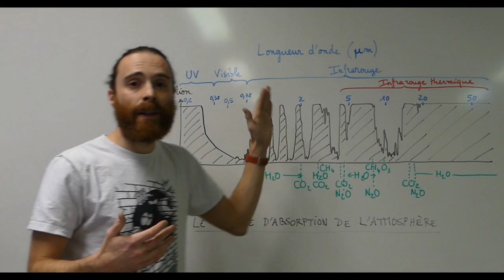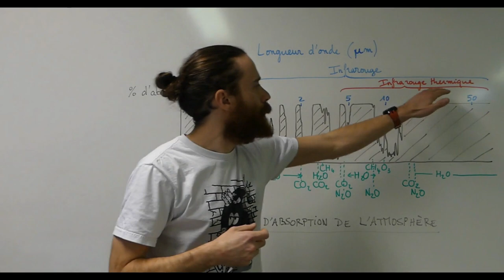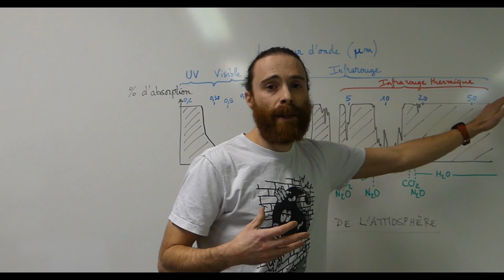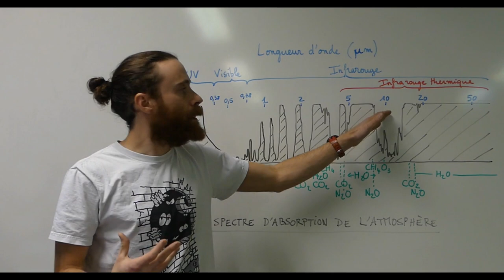Le spectre d'absorption de l'atmosphère - Enseignement scientifique - 1ère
La puissance solaire absorbée par la surface terrestre va réchauffer cette surface. Comme un objet chauffé émet des infrarouges, la surface terrestre va émettre un rayonnement infrarouge vers l’atmosphère :

Une faible partie de ces rayons infrarouges vont traverser l’atmosphère et être émis vers l’espace (on parle de fenêtre atmosphérique).

La majeure partie des rayons infrarouges vont être absorbés par des gaz de l’atmosphère, ce sont les gaz à effet de serre (GES), c’est le cas de l’eau (H2O), du méthane (CH4), du dioxyde de carbone (CO2), etc.

En absorbant ces rayonnements infrarouges, l’atmosphère va se réchauffer et donc émettre elle-même des infrarouges dans toutes les directions.

Une partie de ces infrarouges émis par l’atmosphère sera transmise vers l’espace, l’autre partie vers la surface de la Terre. L’absorption de ces infrarouges par la Terre contribue à réchauffer sa surface : c’est l’effet de serre.